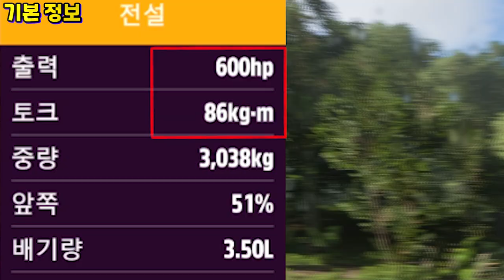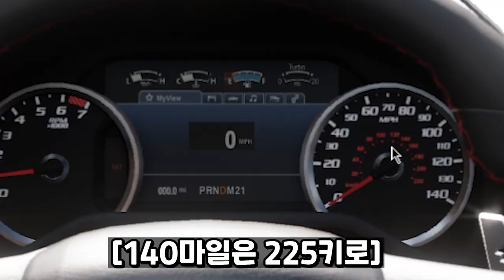진짜 커도 너무 큰 차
포르자 호라이즌5 "헤네시 벨로시랩터 6X6 리뷰"
영상에서 포드 F-150랩터 첨부자료를 2도어 버전으로 넣었네요 죄송합니다.
원래는 랩터 4도어 버전을 개조합니다.